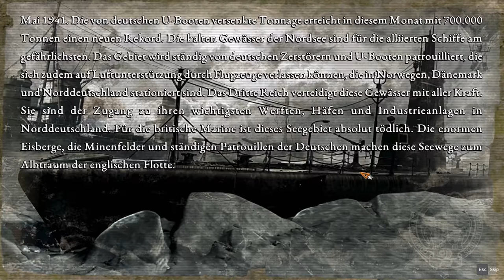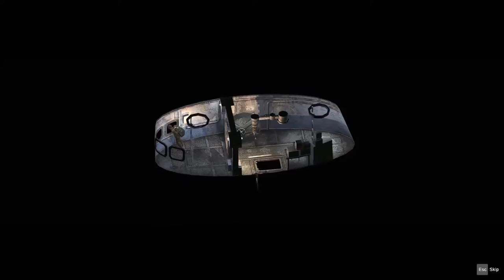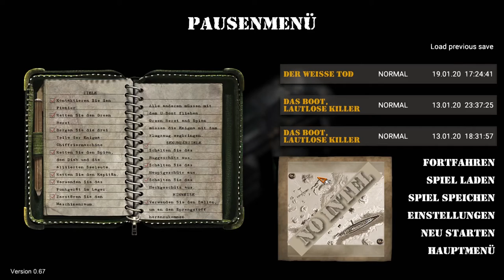DER WEIßE TOD 🔪 [06] [Beta] COMMANDOS 2 HD REMASTER Deutsch LETS PLAY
► «Titel: Commandos 2 HD Remaster»

► Genre: Strategie

► Entwickler: Yippee! Entertainment, Pyro Studios

► Publisher: Kalypso Media Digital

Über Commandos 2 HD Remaster!

►Commandos 2 als HD Remaster: Grafisch neuinterpretiert mit überarbeiteter Steuerung, moderner Benutzeroberfläche und generalüberholtem Tutorial.

►In Aktion: Erfüllen Sie Ihre Ziele, indem Sie feindliche Uniformen und Waffen stehlen, auf Masten klettern, an Kabeln schwingen, schwimmen, Fahrzeuge nutzen oder Gebäude, Schiffe und Flugzeuge infiltrieren.

►Neun Commandos: Sie haben unter anderem die Kontrolle über einen Green Beret, einen Sniper, einen Sprengstoffexperten, einen Dieb, eine Verführerin und sogar einen Hund.

►Komplett neue 3D-Engine: Drehen der Kamerasicht um 360 Grad, übergangslos in/aus Gebäuden, U-Booten, Flugzeugen und unter Wasser bewegen und stufenloser Zoom.

►Innovative Kamerasteuerung: Simultane Kontrolle über mehrere Spielfenster in Echtzeit.

►Detaillierte Settings des Zweiten Weltkriegs: Erfüllen Sie zehn Missionen in neun verschiedenen Umgebungen bei Tag und Nacht mit realen Wettereffekten.

►Historische Fahrzeuge und Waffen des Zweiten Weltkriegs: Nutzen Sie Jeeps, Panzer, Lastwagen, Schiffe, Panzerfäuste und Flammenwerfer.

►Der Begründer des Echtzeit-Taktik-Genres ist zurück: Commandos 2 - HD Remaster ist eine detailgetreue Hommage an das berühmte Meisterwerk der legendären Pyro Studios. Erleben Sie Commandos 2 – Men of Courage zum ersten Mal in High Definition mit überarbeiteter Steuerung, modernisierter Benutzeroberfläche und generalüberholtem Tutorial.

►Übernehmen Sie das Kommando einer Elitetruppe von Soldaten, mit der Sie in feindliche Gebiete vordringen und deren Stärken Sie geschickt einsetzen, um eine Reihe anspruchsvoller Missionen abzuschließen. Begeben Sie sich mit Ihrem Team von Spezialisten unerkannt auf gegnerisches Terrain bekannter Schauplätze des Zweiten Weltkriegs, und führen Sie sie gegen eine Übermacht von Feinden. Aus dem Verborgenen heraus sind Sie mit Ihren Commandos in der Lage, den Kriegsverlauf maßgeblich zu beeinflussen.